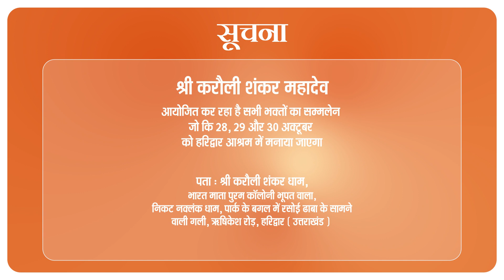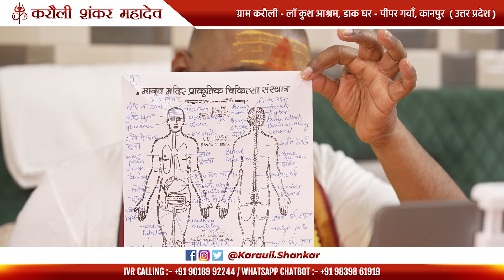DNA में हुआ हर प्रकार का टोना टोटका ! - "नकारात्मक ऊर्जा महसूस होती है" ॥ Karauli Shankar Mahadev